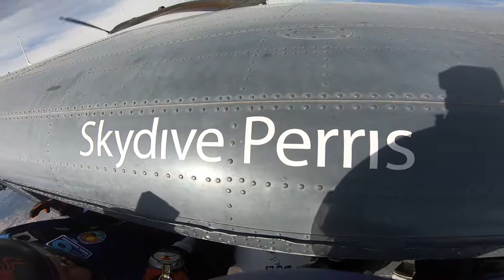Perris...09-15-19...4 Way...Frolicking in the Sky with Bob in his new Fast Fall Suit...Warren's POV